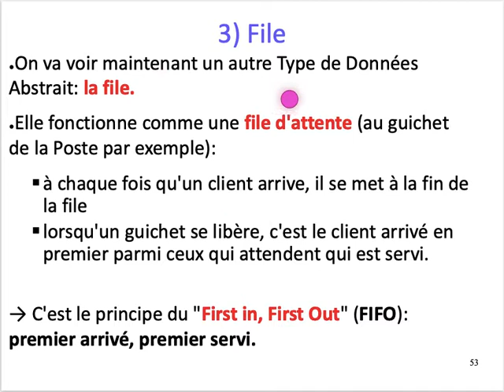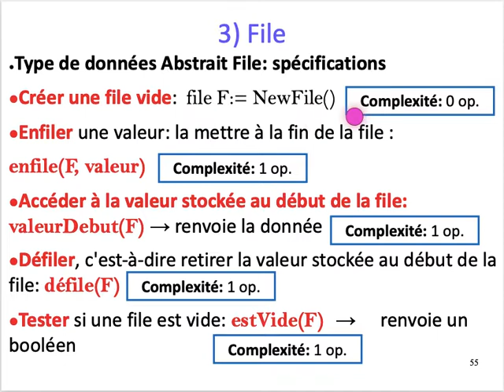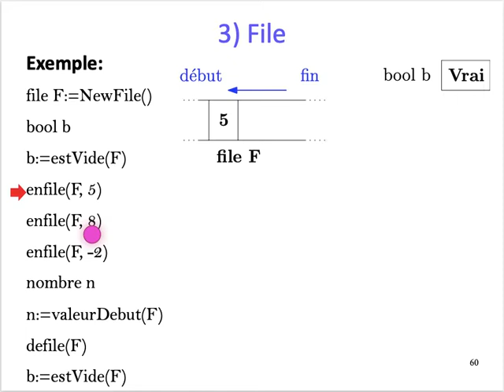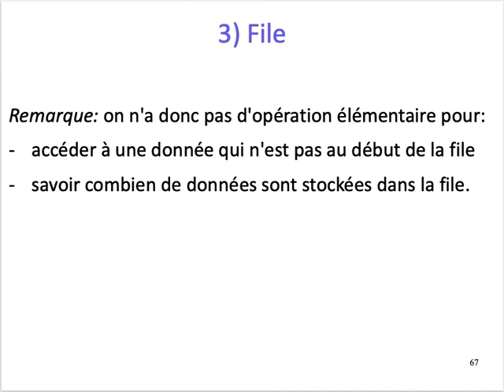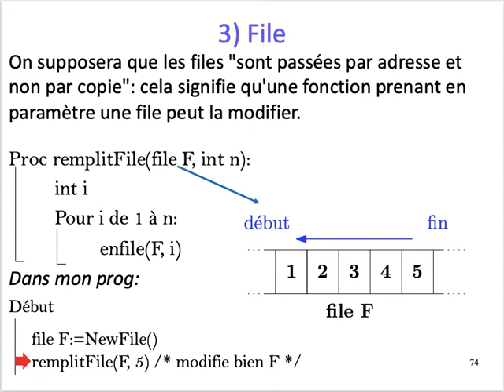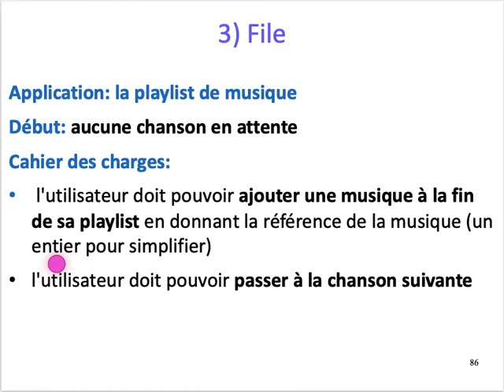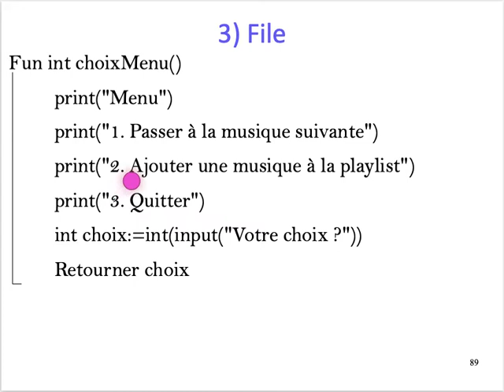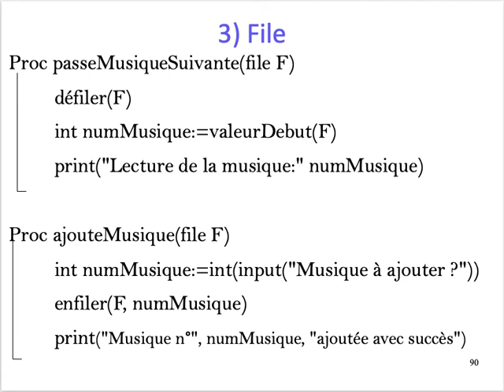[ALGO1] Chap. 7 Pile, File - Part. 3 : File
Chapitre 7 : Pile, File
Partie 3
File : définition et exemple d'utilisation